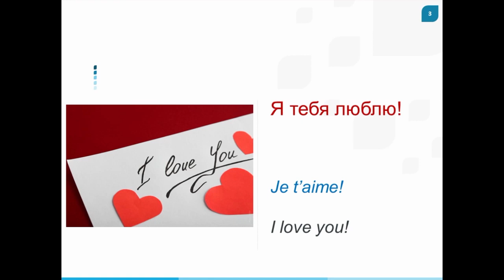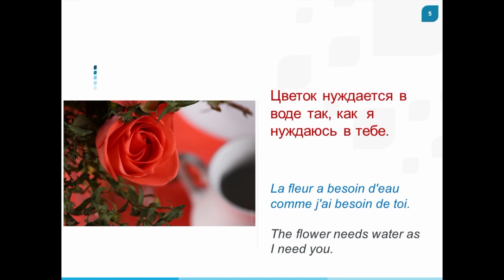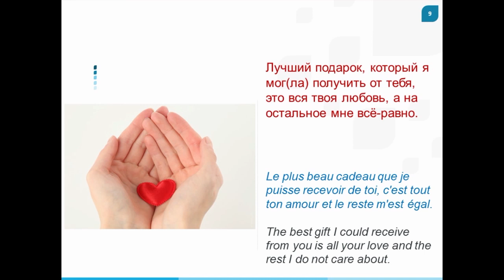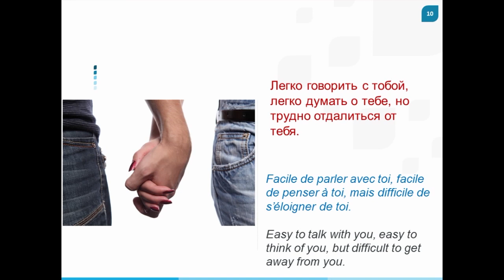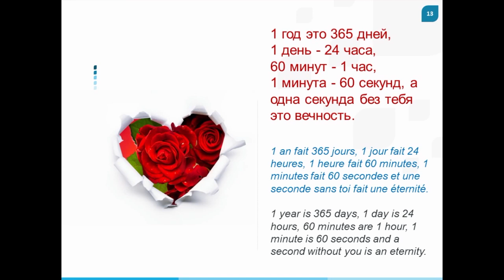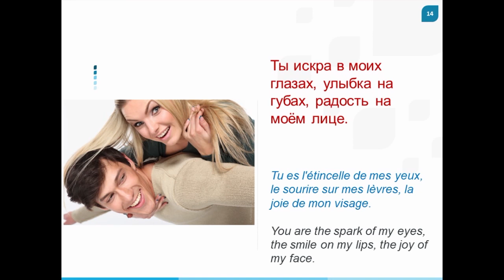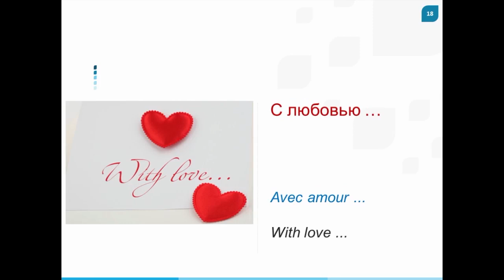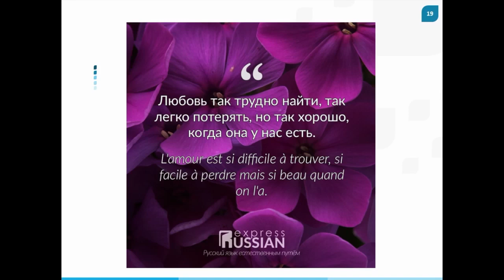Félicitations de la Saint-Valentin! / Поздравления с Днём Святого Валентина!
Quelques façons de feliciter en russe / Некоторые способы, чтобы поздравить по-русски

Курс видео подкастов для изучения русского языка просто, легко и естественным способом.
Cours de vidéo podcasts afin d'apprendre la langue russe d'une manière toute simple, facile et naturelle.

Bon visionnement et amusez-vous!